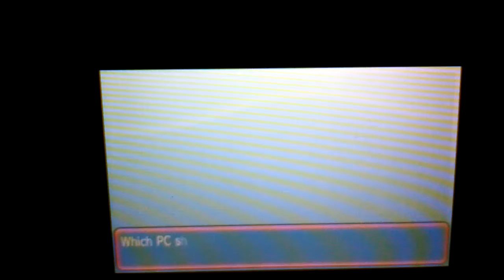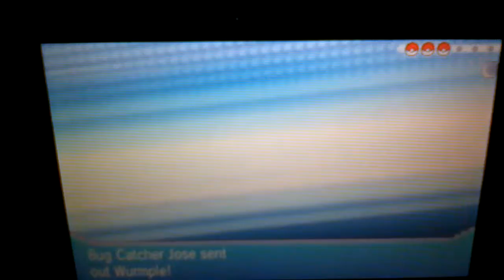Let's Play Pokemon Omega Ruby Alpha Sapphire Part 5 - stoping team magma 1